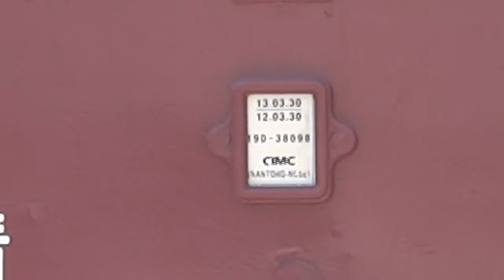19D-38098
最近誕生したばかりで色が鮮やかです。
(別の場所には19D-39000もありました。)